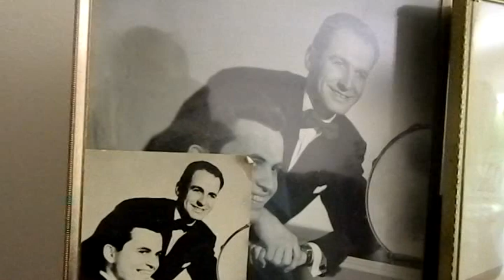Gene Rogers and Norman Voss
Gene Rogers and Norman Voss singing the Irving Berlin classics "Simple Melody" and "Blue Skies".